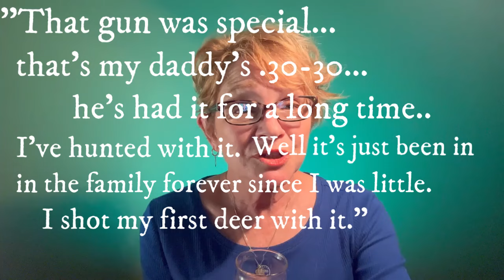BLOOD IN THE PINES EP 2: The Story of Khristian Oliver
In this episode, you will hear all the terrible details about what happened on Camp Tonkawa Road in Nacogdoches County, Texas in 1998. The two brothers who were there that day--just boys then--are going to tell the story of  the murder of Joe Collins---in his own front yard--with his own gun.

So TAP IN TO UNTAPPED WITH M.E.!

Recorded at WooHoo4U Studios
Nacogdoches, Texas
Anna Hartman, Producer